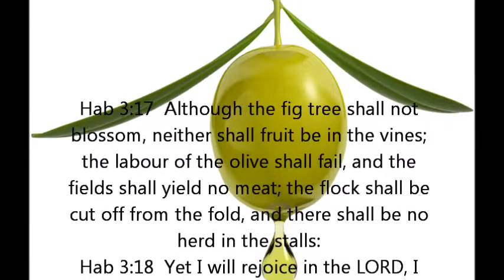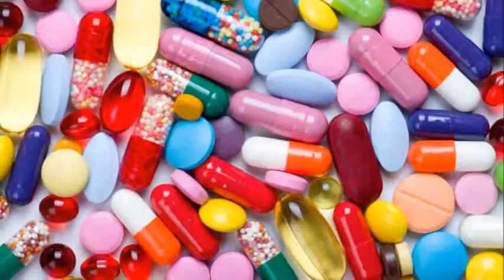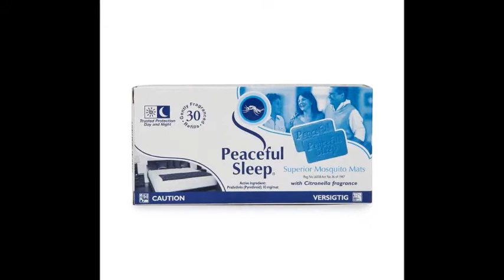How to be victorious in any situation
Hab 3:17  Although the fig tree shall not blossom, neither shall fruit be in the vines; the labour of the olive shall fail, and the fields shall yield no meat; the flock shall be cut off from the fold, and there shall be no herd in the stalls:
Hab 3:18  Yet I will rejoice in the LORD, I will joy in the God of my salvation.
Yet – please encircle this word, please meditate on this word – yet. In today’s terms I would like to explain verse 17 – even if my bank balance is zero, even if there is no way for my income to increase, Yet I will still be happy.
Or another implication for verse 17 is – even if I’m praying for a husband, but I’m single, yet I will be happy. Or
Even if I’m lonely and I do not have any whatsapp messages from friends, no phone calls from someone asking how I’m doing, no invitations to a party – Yet I will be happy.
Or Even if I’m praying for a job, and I have not been invited to any interviews – yet I will be happy.
Or even if the medical diagnoses says I only have 2 months to live, and there are no cure for my illness, yet I will be happy.
This has been such a profound message for me for last year, but this year God took it to another level.
I’m an oral hygienist and daily I would pray for nice patients, patients that firstly do not make me feel like an agent of torture, secondly nice patients are the ones that I can connect with easy, we can talk about a wide variety of topics, not only teaching them how to floss. But yesterday I had a difficult patient so I implemented my yet prayer – even though I prayed for nice patients God, this one is a challenging one, Yet I want to be happy, please God show me how, teach me how to still have fun.
I truly belief that God is the God fun, the humoristic God who wants us to have fun and enjoy life. John started his letter with the following words: 1 John 1:4  And these things write we unto you, that your joy may be full. You see God wants you to be happy, to have full joy, like you fill up your petrol tank in your car, I belief the same is what God wants to do – He wants to fill up our joy tanks.
Daniel was thrown into the lion’s den, Daniel slept peacefully in the lion’s den, the king that threw him into the lion’s den had an uncomfortable night, slept evaded him. I think we as believers have the same anointing on our life, just like Daniel slept peacefully in the midst of danger and life threats, God can teach us how to live and be happy in the yet according to Habakuk 3.
Jacob worked for fourteen years for his uncle Laban to marry the love of his life, yet God made the waiting period easy for Jacob, may God also make the waiting period for us easy. Eleazer – Abraham’s slave did a journey of 17 days only in 3 hours, God fast forwarded time for Eleazer, sometimes we too are waiting for our happily ever after, may God also if necessary fast forward the time for us. Even if it means that God has to bless us with a time machine.
We as believers can be victorious in any situation, all we have to do is to pray – Please God, please switch on the button of yet in our life, amidst our circumstances I choose to say – Yet I will be happy in God.